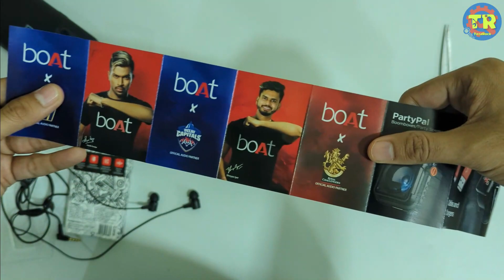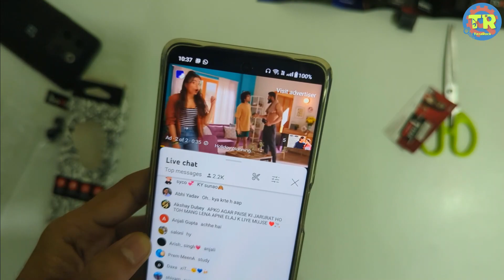Best Budget Earphones boAt Bassheads 102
My Gadgets 🛒